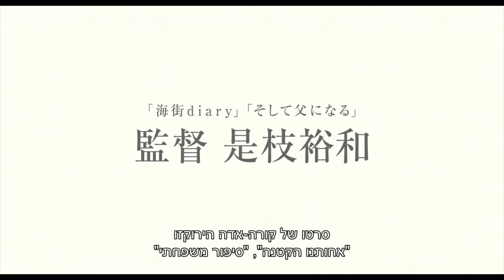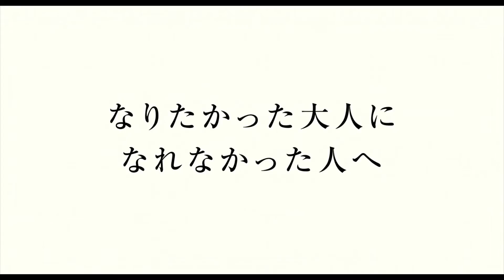אחרי הסערה - טריילר אתר סרט